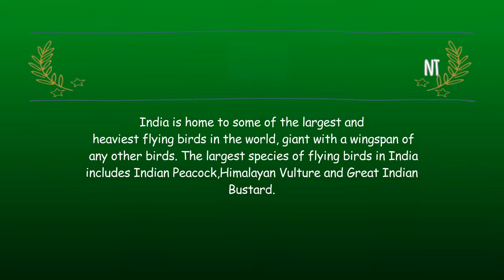Top 10 Largest and Heaviest Flying Birds of Indian Sub Continent